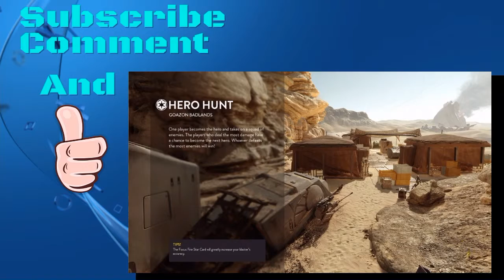Sniper Montage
SHAREfactory™